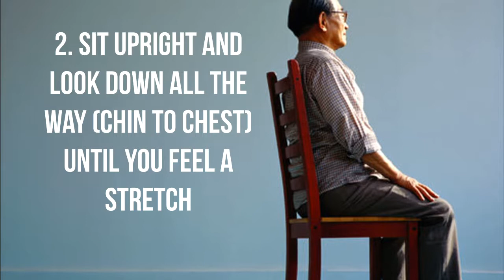Simple Exercises You Can Do In Your Car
You can always squeeze in a little exercise-- even on the road!